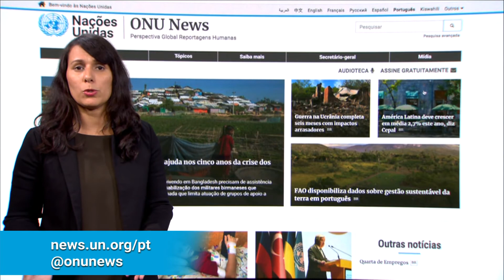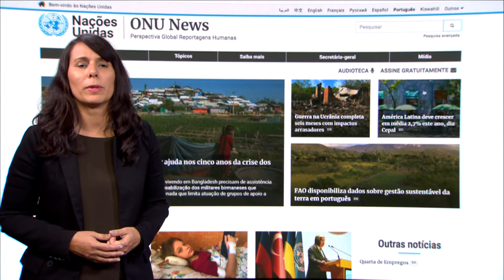Destaque ONU News: Guerra na Ucrânia, crianças em risco na África e eleições em São Tomé e Príncipe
Neste Destaque ONU News, apresentado por Ana Paula Loureiro: Unicef alerta para um possível número arrasador de mortes de crianças na África; Guerra na Ucrânia completa seis meses. E os preparativos para as eleições em São Tomé e Príncipe.